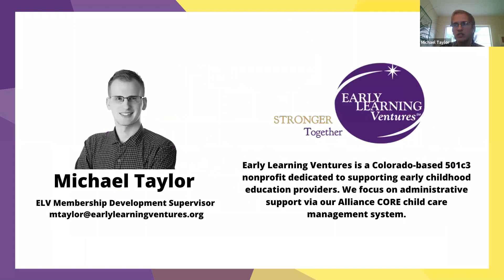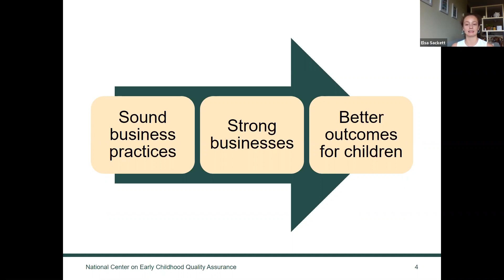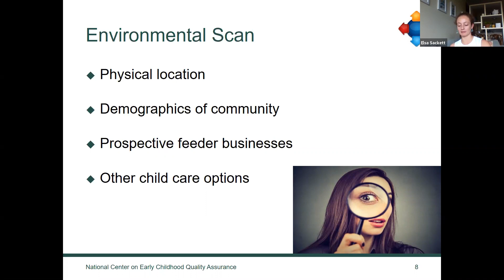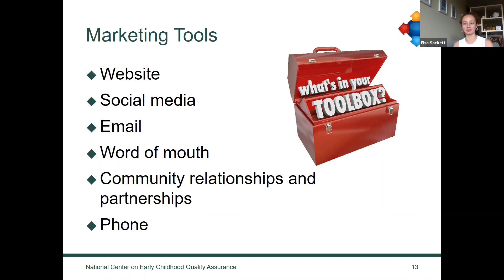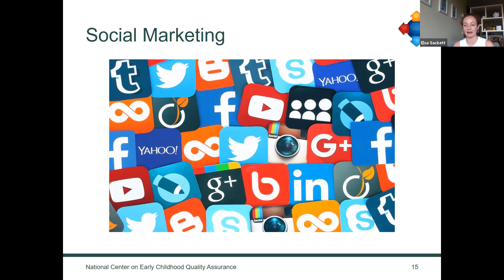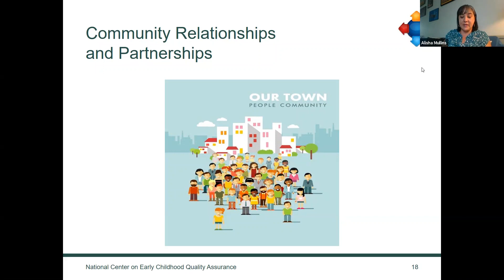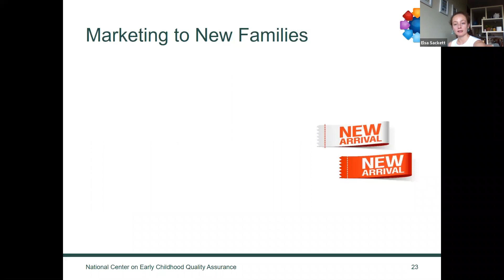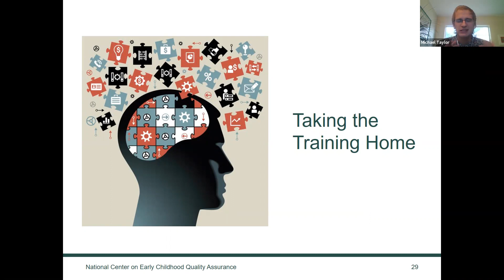Marketing Your Program: Strengthening Business Practices with ELV Staff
Join two of ELV's Early Head Start team members in a training on marketing concepts and how they apply to the early childhood education field. Expect to learn about internal vs. external marketing, features vs. benefits, and more!